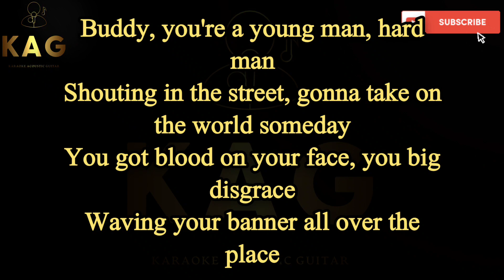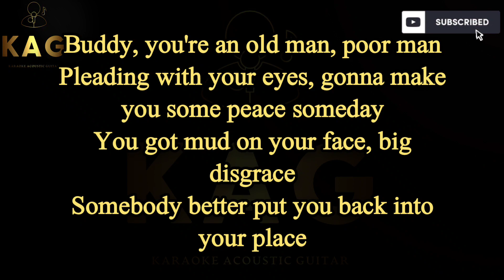Queen - We Will Rock You (Karaoke Acoustic Guitar KAG)queen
Queen - We Will Rock You(Karaoke Acoustic Guitar)

Feel free to use my tracks in your YouTube videos and don't forget to send a link to the cover of your video.

You can contribute to the development of the channel:
Visa Card
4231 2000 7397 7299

In this video, I perform the famous song "Queen - We Will Rock You" on an acoustic guitar. I accompany my playing with the lyrics of this melodic composition, so you can easily sing along. This video will be interesting for singers who love to perform songs for karaoke or simply enjoy listening to beautiful music.